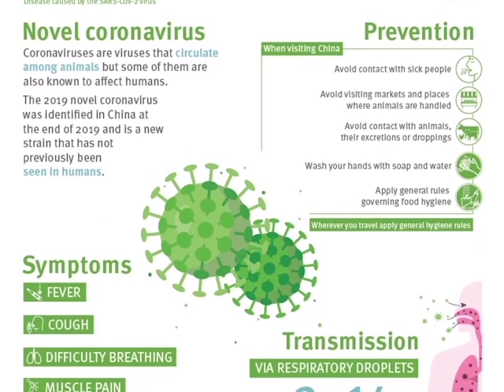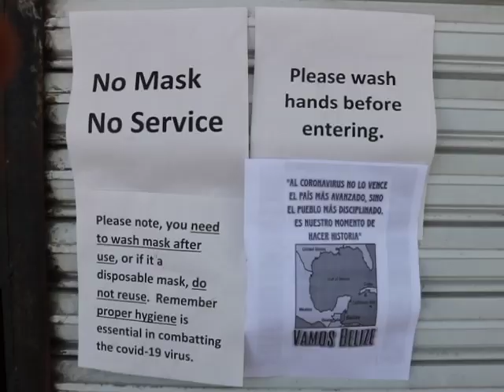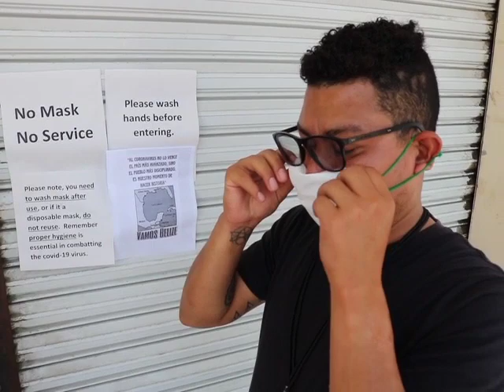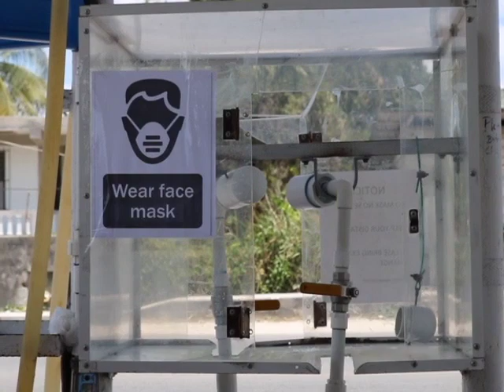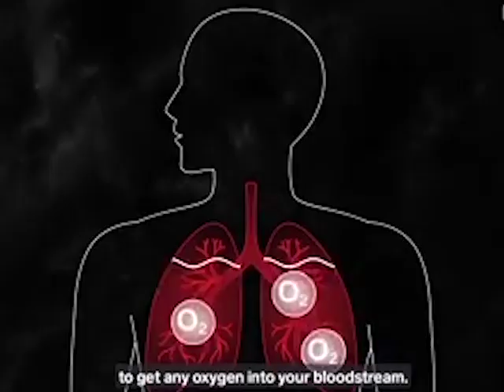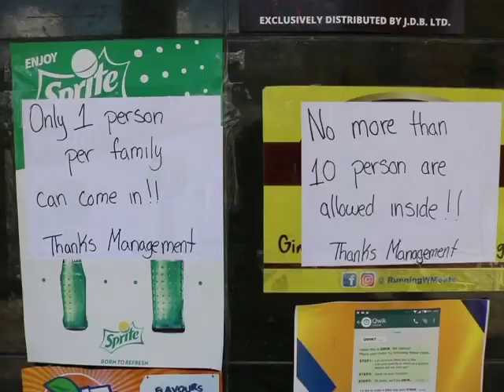To Mask or Not To Mask?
Every sector is grappling with the impacts of COVID-19; municipalities are no exception. In Orange Walk, Mayor Kevin Bernard says the town council is adjusting to survive the months ahead as collection of taxes drop and subventions from government are up in the air. Economic activity has ceased, but we found one business in the town operating on Thursday. But before you enter Cuello Store, you have to wear a mask. News Five’s Hipolito Novelo has the following report.